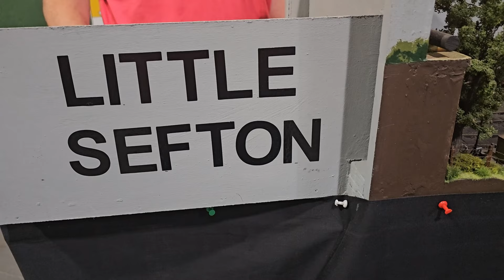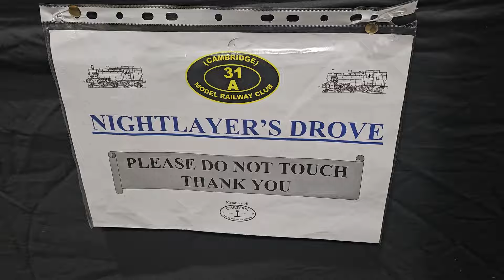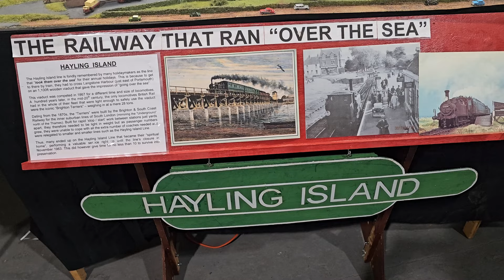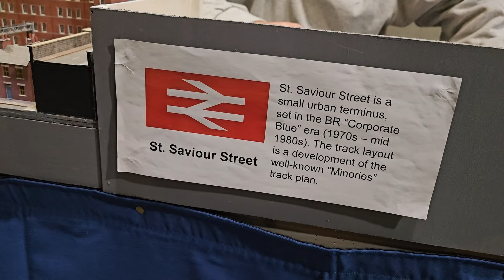Bressingham Model Railway Exhibition 24/09/23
A great selection of layouts at the 2023 Model Railway Exhibition at Bressingham Steam & Gardens. Held between the exhibits & displays in the museum exhibition hall.